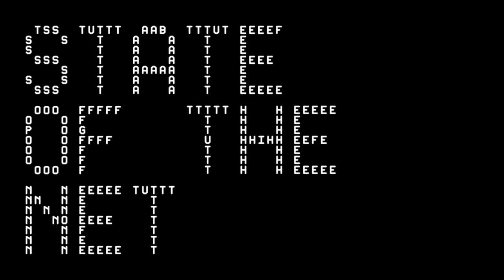The future of work | State of the Net 2015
Panel conversation
The future of work. Are really machines making workers obsolete?

David Orban, entrepreneur, advisor and member of the Faculty of the Singularity University

Lee Bryant, cofounder POST*SHIFT

Vinai Gupta, release coordinator for the Ethereum programmable blockchain platform

Euan Semple, consultant